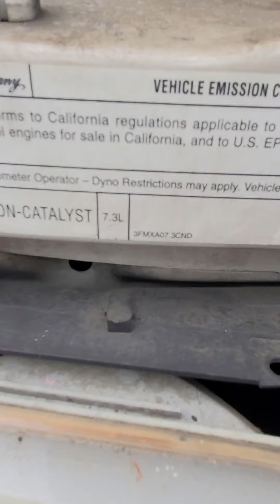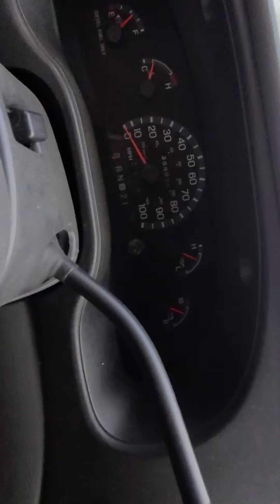A0904, 2003 Ford E350 7.3 walk around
CMR Auto & Metal Recycling
5438 47th Ave NE
Marysville, WA. 98270

Tuesday-Saturday 9-4pm